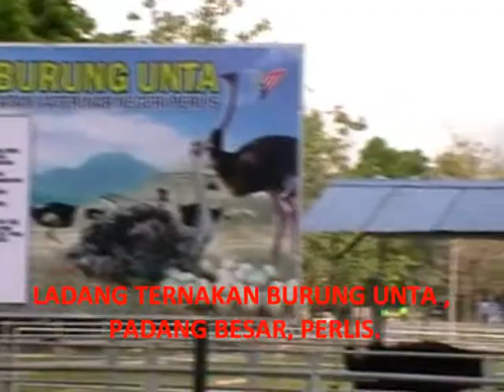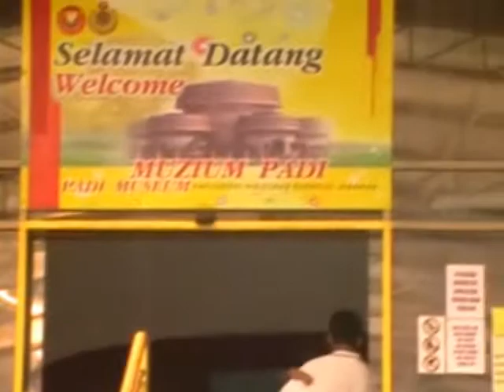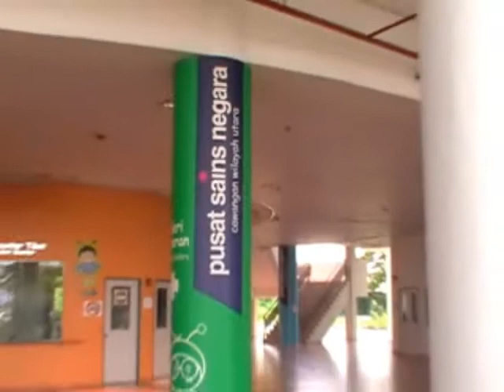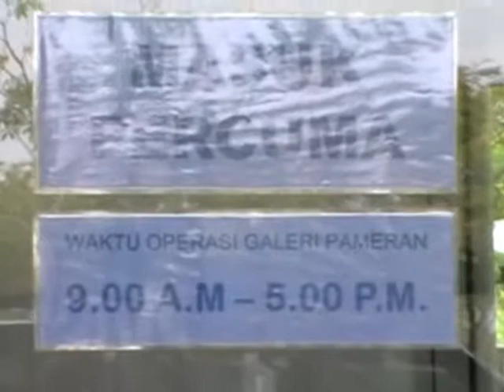CUTI- CUTI MALAYSIA FAMILY PUTRALAN MAC 2011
KUALA PERLIS, PADANG BESAR, CHANGLOON, ALOR STAR.